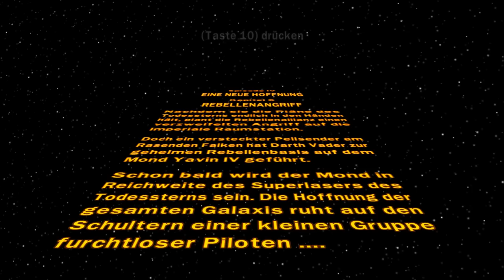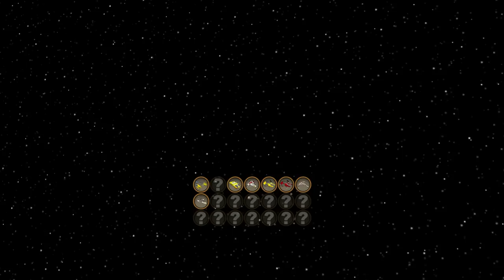Let's Play LEGO Star Wars #023 Wingcommander [Together] [Deutsch] [Full-HD]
Weiter geht's mit Let's Play Lego Star Wars.

Kann Spuren von Spoilern enthalten

Episode IV

Rebellenangriff
Nachdem auf Yavin die Zerstörung des Todessterns geplant wurde, macht sich Luke auf dem Weg dorthin.

Würde uns sehr freuen, wenn ihr in die Kommentare schreibt, was ihr gut fandet und was nicht.

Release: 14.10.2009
Entwickler: Traveller's Tales
Publisher: LucasArts
Genre: Action-Adventure